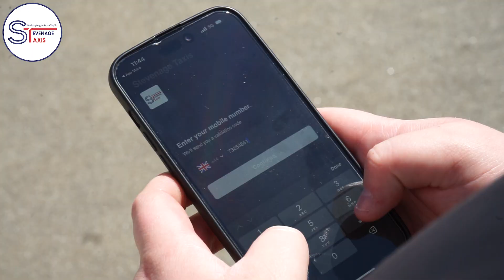Stevenage Taxis - Local Taxi Destination - Theatre